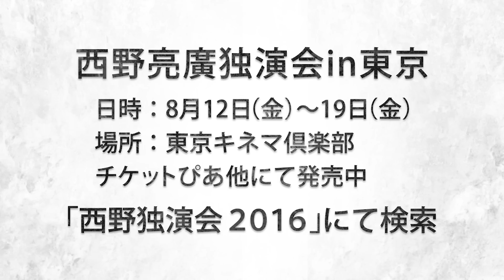西野が劇的に弱い！芸能人ゲームやってみた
１８歳　シャーベットマン

今女子高生の間で話題の「芸能人ゲーム」を
キングコングのお二人もやってみてください！